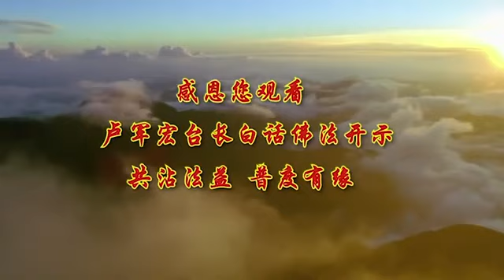卢台长白话佛法广播讲座【第33集】【严守戒律, 不瞋不痴】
【文字】有的时候我们做人，比方说有人向你求法，求法就是问你一些佛法的问题，你知道了 不跟别人去解释，问你佛法的一些理论，你如果不去解释的话 就是犯戒，大家听懂了吗，所以 你知道多少，人家问你多少，你要跟他讲的，不讲就是犯戒，学佛人境界跟人家不一样，他因为是有境界的，他因为是守戒了，守戒就是说不能随便发脾气，如果一个人随便发脾气的话，也是破戒，没想到吧，想想我发脾气总没关系吧，犯戒的，明白吗？

你们去看看，发脾气 到最后没几个好结果的，男人发脾气 老婆一天可以不理你，或者甚至一个礼拜，女人发脾气 老公就往外跑，这个都是不好的，都是属于守戒范围当中的，一个人为什么说发脾气属于犯戒，因为它是属于瞋恨，为什么 你一恨你才会发脾气，发脾气这个形式虽然不是太重要，但是你恨了，贪瞋痴 第二个什么字，“瞋” 听懂了吗，其实一个人把世界上一切看得太真了，他就会生气 就恨，你看这个“瞋”字，左边一个眼睛 目，右面一个真，你把这个世界一切看得都真的了，你就会心不平，我难受 为什么这样，你就会慢慢地慢慢地，发出很多病来，就是你把这个世界看得太真了，所以就瞋了，所以一个人瞋心一起，因就产生了，你一恨 你的因就产生了，因为有了瞋恨的因，你就会结下了恶缘，你说你跟谁随便发一个脾气，发完之后你说叫人家不要记你，可能吗，你跟他说 对不起 对不起，我刚刚开玩笑，他会记的 现在的人不会不记的，你这个因种下去了，你接下来不一定，哪一件事情它就果出来了，所以结下了恶缘，

师父跟你们讲得严格点，你叫别人去骂人，也是教唆别人去起瞋恨心，你今天说 这个人真讨厌，真的 我是真的，看见他 看都不要看，你明明知道这个人脾气很大的，你跟他说 这个人真的很讨厌，他就站起来跳去就骂他了，你教唆他去犯瞋恨心，那你也有罪，所以别人向人认错，比方说 有的人跟你说，我认错 我认错，你不接受他的道歉，你如果不接受他的道歉，你又在自己内心在犯戒，这个犯什么戒，贪戒，为什么 不够啊，他跟你赔礼道歉 你觉得不够，我要你更多，不叫贪啊，因为这会让你的慈悲心，和一种柔软心，我们说的就是慈悲心的另外一种，对人接物的柔软心 你会失去的，所以很多人瞋恨心越重，慈悲心越少，时间长了这种人就是没救了，

有一种 佛法界里边有一种，叫诽谤三宝戒，说佛不好，你是诽谤佛，你说法不好 佛法不好，你就诽谤佛法，人家在说佛法不好，你不能在边上起哄，在边上讲，你犯戒了，不要讲，不管人家信什么教，要记住了，还有一个就是不能讲法师不好，他出了家了 他有愿力的，他是佛的孩子，为什么法师前面都有个“释”字，法师姓什么，所以（姓）“释”是释迦牟尼佛的孩子，我们不能去诽谤三宝的，所以要懂得，不能诽谤学佛的一切有情众生，就是说我们这么多学佛人在一起，我们相互不能诽谤的，这个人在学佛，你去讲他 你去诽谤他干吗，诽谤的意思就是不是真实的东西，你看看 诽谤的“诽”字怎么写的，一个言字边旁，就是语言当中讲的不是真话，非就是非真话 就是诽，

所以告诉你们，不要去讲学佛人不好，你经常去讲学佛人不好，他老跪在菩萨面前，他说自己冤枉冤枉，比方说，这个人一直在菩萨面前讲啊讲啊，虽然他讲别人他也有报应，但是你可能现报，因为你一告，在菩萨面前一哭一告，护法神就会去查他的情况，你们不懂的 这些东西，所以师父叫你们不要乱来，佛菩萨实际上是一种内在的智慧觉悟，你们记住了，任何一个人 学佛成功的人，内在的觉悟最重要，内在觉悟是不跟人家争，不去诽谤人家，不去跟人家闹，什么都平平安安，智慧觉悟，，能觉悟原来的本性，我们小的时候会跟人家争吗，会忌妒别人吗，稍微大一点才会忌妒，你们小的时候都是天真无邪的，那么你如果经常能觉悟自己，我良心很好，我这个人良心很好，那你就是拥有清净的莲花。

你们记住了，讲莲花 都是清净的，你们一个孩子坐在下面，安安静静 像一朵莲花，你说一个人站在那里，站没站相 坐没坐相，一会儿晃来晃去，头晃来晃去，身动来动去，这种人像莲花吗，所以稳如泰山 平平安安，就是清净心，他才不受五浊恶世的污染，现在这个世界上五浊恶世。

大家听得懂吗，才能从精神上得到解脱，有本事不要想不开，你就是精神上得解脱，你说你这个人再能干，你今天还苦恼，脸笑不出来，什么事情放不下，你就是没解脱，无忧 无烦恼，你这个人不忧虑 哪来的烦恼，若能当下开悟，你现在马上就觉悟了 想通了，自己想通了，那你现在就是在你的心中佛国，在佛的国家里边，你看看很多人 不烦恼的人，在家里 安安静静，做做这个 做做那个 很开心，他心中有佛，他就像在佛国里边一样，离一切众生相即为净土，你如果离开一切众生相，你就是在净土当中，众生相是什么，看到人家有钱的 点头哈腰地，看见人家老了 唾弃人家，看见人家好看的，马上眼睛瞪得很大，看见人家怎么样怎么样，就是众生相，就你看着每个人相不一样，你的心就开始变了，你有本事，看见什么样的人你都如如不动，你今天再有钱的人走进来，如如不动，跟你有什么关系。